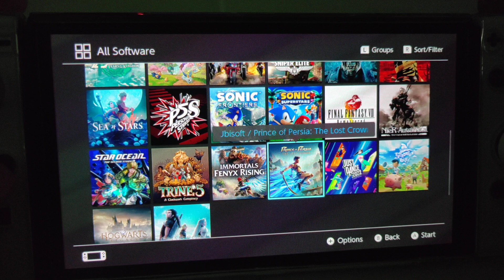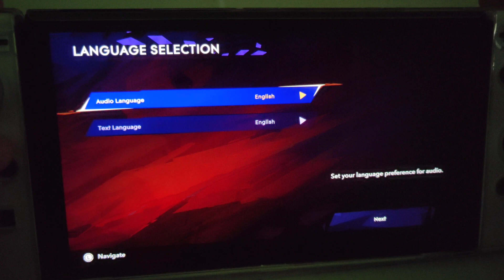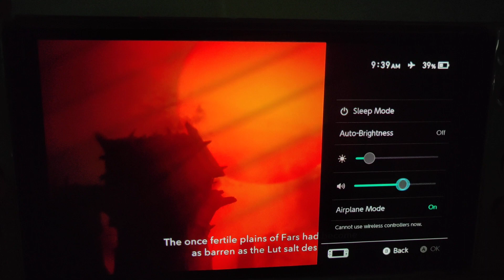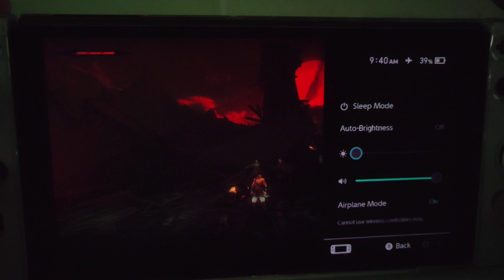REVIEW Prince of Persia - the Lost Crown on Nintendo Switch Oled CFW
Assalamu'alaikum:) ... saya punya NS Oled CFW ,dan saya jual-

untuk Biaya.nya adalah 6.5 Juta ,Mendapatkan :
1.  NS Oled Memory 512GB ...bisa untuk 35 game lebih
2. Joycon
3. Dockstation
4. Grip Handle Joycon
5. Kabel HDMI
6. Kabel usb C
7. Screen Protector NS Oleh dan Joycon
8. Fullgame 512GB sesuai Permintaan
9. Kabel Charge NS Oled
10. Tas DOPE NS Oled

Game sudah terbaru semua ,siap dimainkan dan jika ingin request game dipersilahkan.

maturnuwun:)